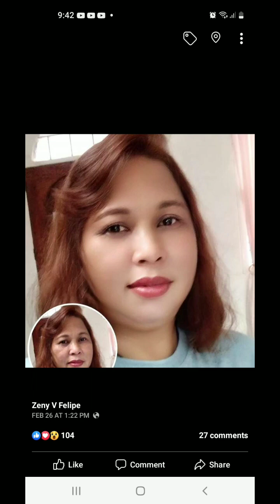my new recipe fishsiomai watchtillend kindly subscribe my channel